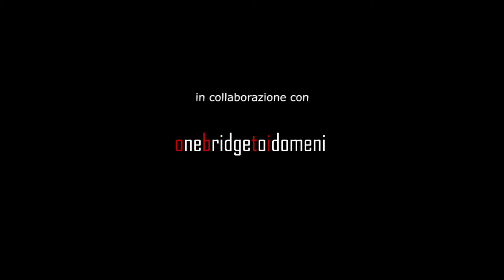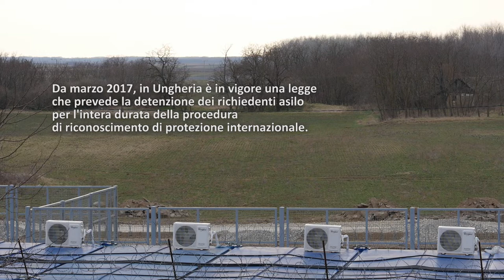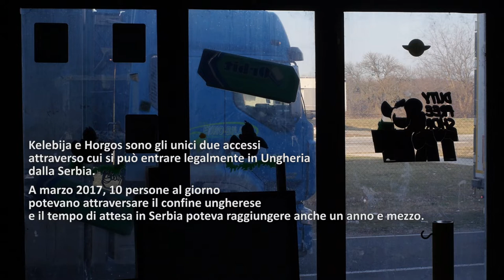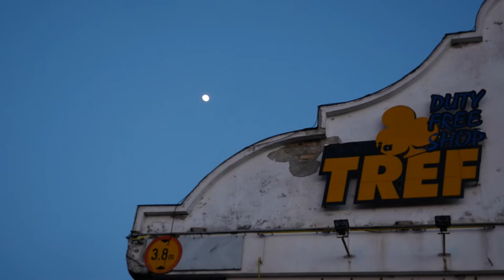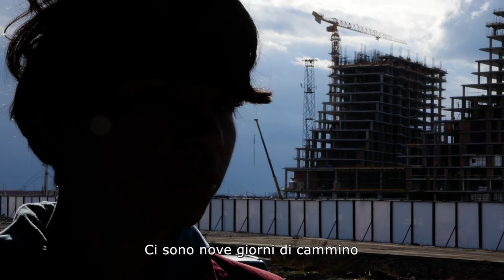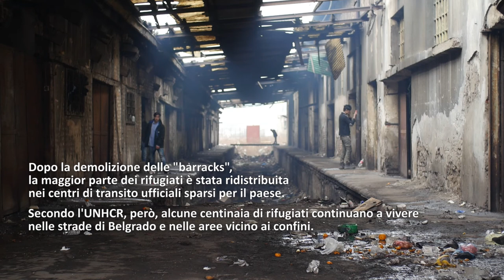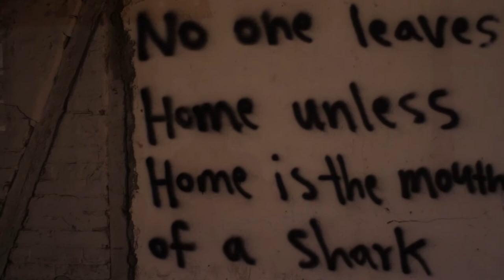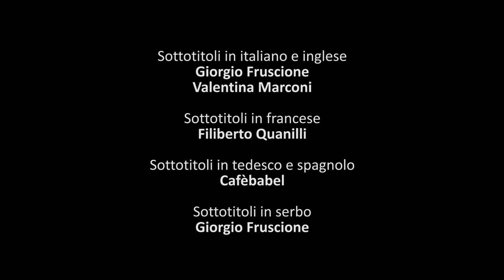Violent Borders - un reportage sulla rotta balcanica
Questa è la storia di come donne e minori viaggiano lungo la rotta balcanica.

Ora che gli Stati Uniti e la NATO hanno lasciato l'Afghanistan, molti afgani scapperanno nei paesi limitrofi e, si suppone, molte altre proveranno a raggiungere l'Unione Europea.
Il loro viaggio sarà simile a quelli raccontati in questo reportage, girato in Serbia nel 2017 e in cui erano già presenti molti, molti, afgani.

I loro racconti descrivono sia le tappe dei loro viaggi, sia il limbo infernale in cui si sono ritrovati dopo l'accordo del 2016 tra Turchia e Unione Europea. Difatti, con la chiusura dei passaggi di frontiera, questa rotta è diventata sempre più pericolosa e le persone hanno dovuto affidarsi a trafficanti di esseri umani.

Ora che conosci la situazione in Afghanistan, informati su come viaggeranno i migranti per arrivare in Europa. Nulla è cambiato: la violenza dei confini europei è rimasta immutata.

Credits
Autori: Michele Aiello, Giorgio Fruscione and Valentina Marconi
Regia, fotografia, montaggio: Michele Aiello
Anno: 2018
Paese: Serbia
Lingue: Arab, Farsi, English
Sottotitoli: English, French, Italian